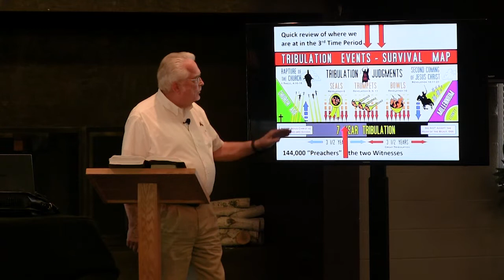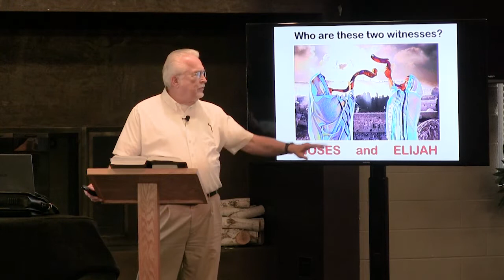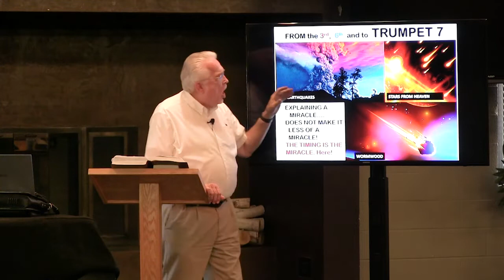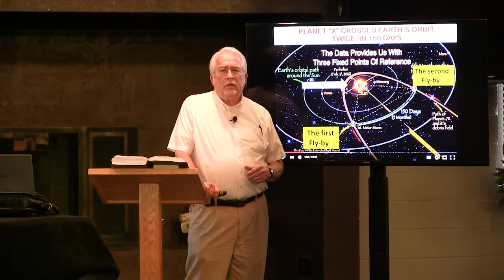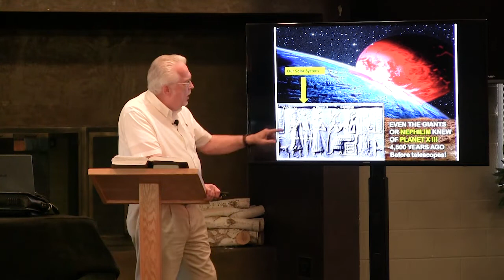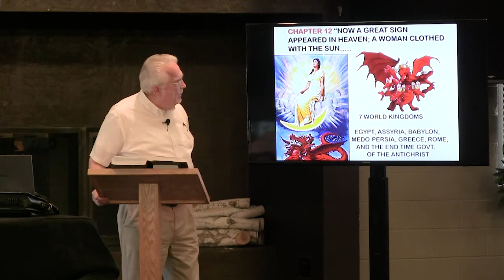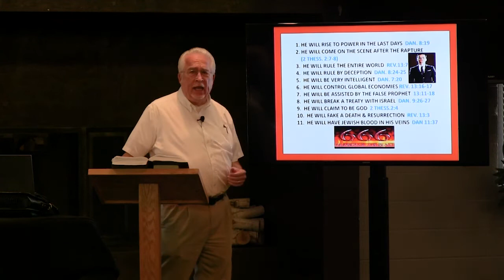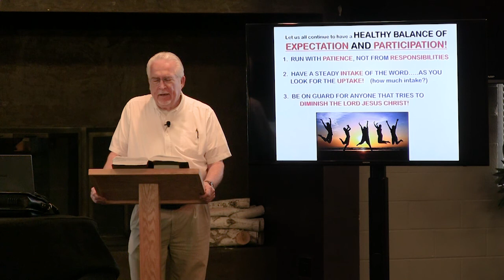Signs of the Times || Part 4 || 4/19/20